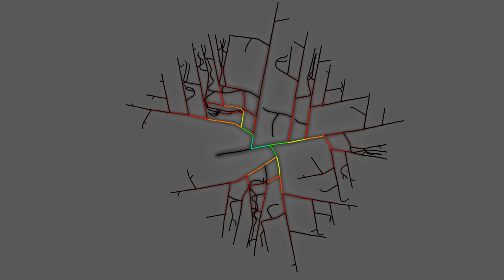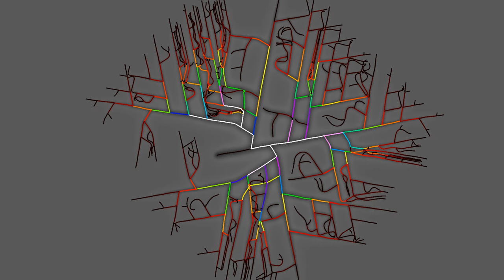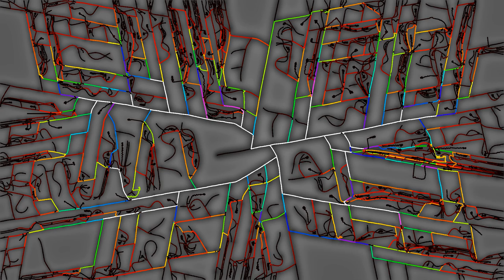Evolution of Edge-Centrality during Colony-Formation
Edges are color-coded based on their "EdgeCentrality". There aren't really many "good" fusions (when major branches fuse with each other), but in the last third of the clip, you can see one happening in the left part of the image (when suddenly some edges start lighting up and flashing around a little).